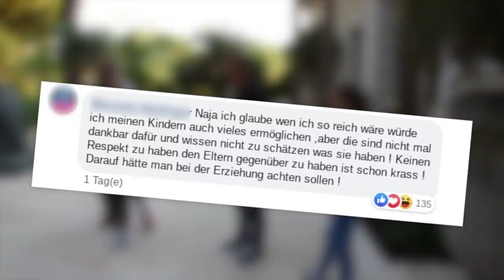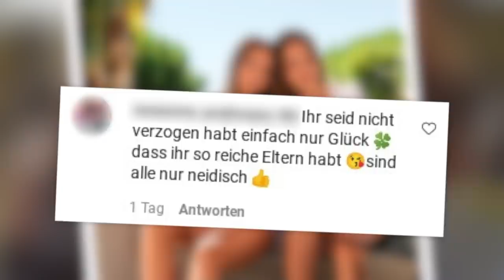Spiegelbett, frech zu den Eltern: Geiss-Mädels bekommen Hate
Im großen Staffelfinale von Die Geissens – Eine schrecklich glamouröse Familie schockten Shania Tyra Geiss (16) und Davina Shakira Geiss (17) die Zuschauer mit ihrem Verhalten. Ihnen wurde vorgeworfen, sie hätten gegenüber Robert (57) und Carmen (55) keinen Respekt. "Die sind nicht mal dankbar dafür und wissen nicht zu schätzen, was sie haben", machte ein User unter einem Promiflash-Beitrag auf Facebook seinem Ärger Luft. Viele stimmten ihm zu, während andere die Schwestern in den Schutz nahmen: Sie seien eben einfach in der Pubertät und das würde sie sympathisch machen. In der letzten Folge geriet auch das Thema Liebe in den Fokus der Familie. Einen Freund haben weder Davina noch Shania, wie ihre Eltern im Promiflash-Interview verrieten. In Sachen Jungs holen sich die beiden Mädels aber immer wieder Tipps bei ihrer Mama: "Natürlich erzählen sie mir von ihren Schwärmereien und das finde ich auch total schön", meinte Carmen. (ctr/the)